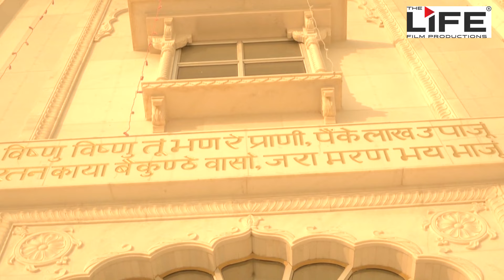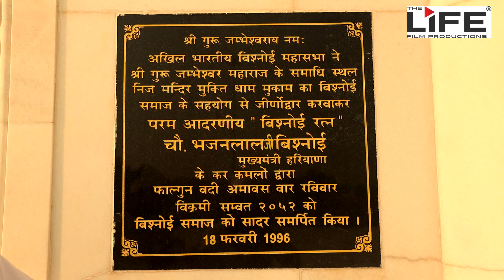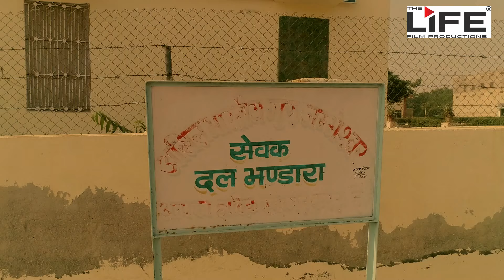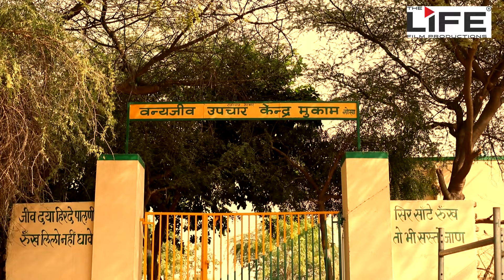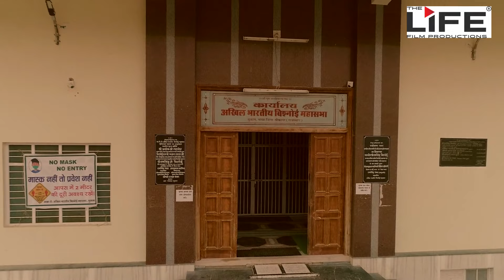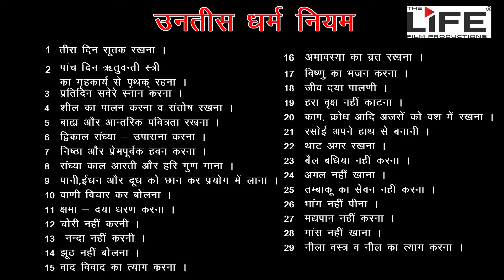गुरु जम्भेश्वर जीवन | Mukti Dham Mukaam live | The LIfe Film Productions | kuldeep Kamboj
गुरु जम्भेश्वर जीवन | Mukti Dham Mukaam live | बिश्नोई समुदाय | The LIfe Film Productions | mukaam

गुरू जम्भेश्वर बिश्नोई संप्रदाय के संस्थापक थे। ये जाम्भोजी के नाम से भी जाने जाते है। इन्होंने 1508 में बिश्नोई पंथ की स्थापना की। 'हरि' नाम का वाचन किया करते थे। हरिभगवान विष्णु का एक नाम हैं। बिश्नोई शब्द मूल रूप से वैष्णवी शब्द से निकला है, जिसका अर्थ है :- विष्णु से सम्बंधित अथवा विष्णु के उपासक। गुरु जम्भेश्वर का मानना था कि भगवान सर्वत्र है। वे हमेशा पेड़ पौधों वन एवं वन्यजीवों सभी जानवरों पृथ्वी पर चराचर सभी जीव जंतुओं की रक्षा करने का संदेश देते थे। किसी प्रकार कि जीव हत्या को पाप मानते थें। शुद्ध शाकाहारी भोजन खाने कि बात समझाते थें।

The Life Film Productions
Voice Over :- Rohit Kaushik
Voice Over Writer :- Sunder Musafir
Recordist & Music :- Rupesh Rahi
Production Team :- Nitin Sachdeva , Sunil Arora
Editor :- Kaka Ahliwala , Jaxx
DOP :- Sandeep Bishnoi
DOP Asstt. :- Abhay , Anil Bishnoi
Director :- Kuldeep Kamboj

Way of Heaven